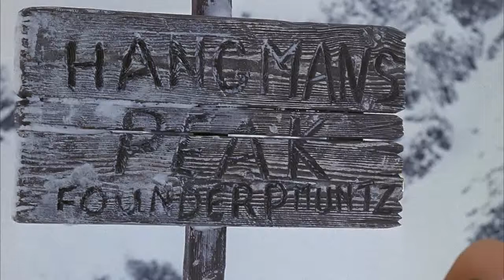Have you ever seen such exciting skiing